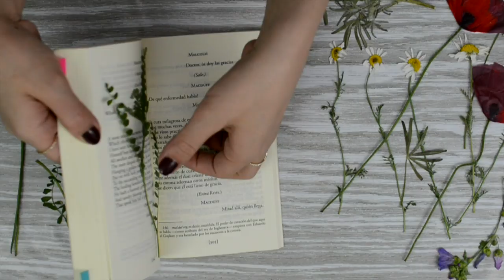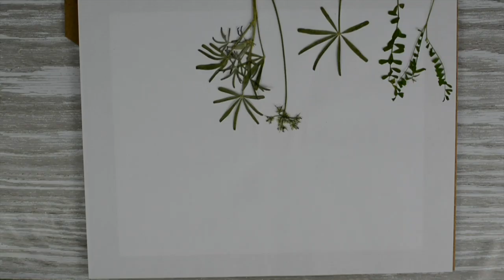DIY - manualidades tumblr para decorar tu cuarto - fácil y barato | Mónica Beneyto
♥ En el DIY de hoy vamos a hacer tres Do It Yourself para decorar tu habitación, muy rapidos, fáciles con materiales muy sencillos de conseguir, que puede que ya tengas en casa: un bote de sal de colores, un recipiente para material de papelería, un cuadro con flores y... una sorpresa ♥

♡ ¡ R R S S ! ♡

T I K T O K ➜ @monica_beneyt
P E O O P L E ➜ @monica_beneyto

Además, ¡también soy actriz! Si quieres conocer esa faceta, puedes ver esto:
C A N A L - I N T E R P R E T A C I Ó N ➜